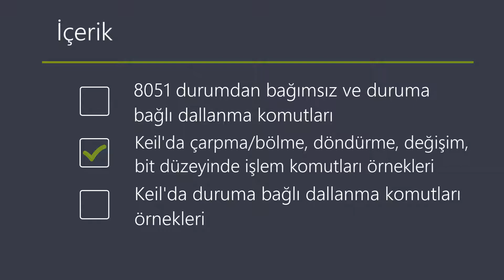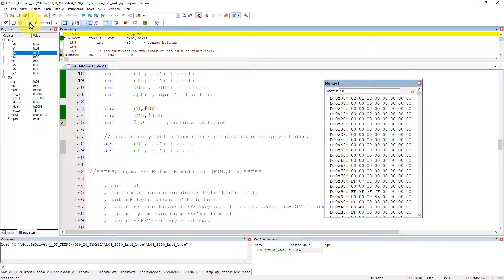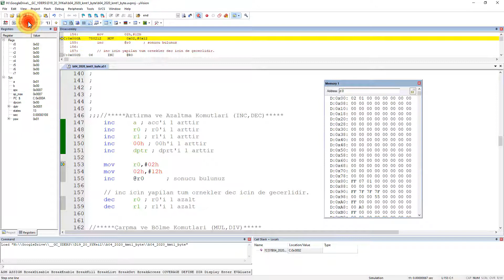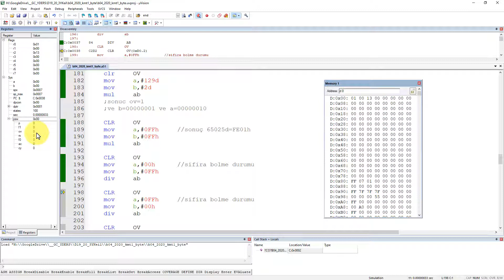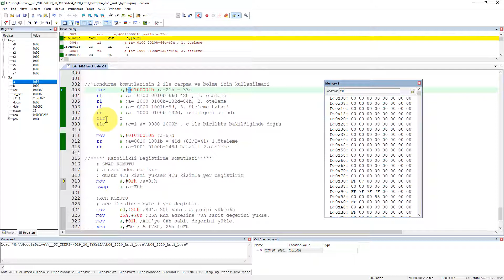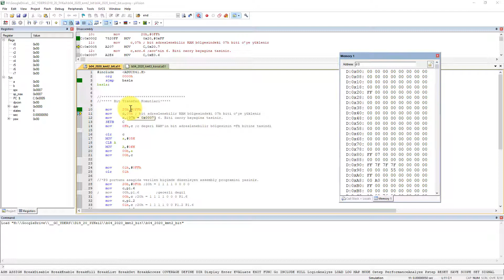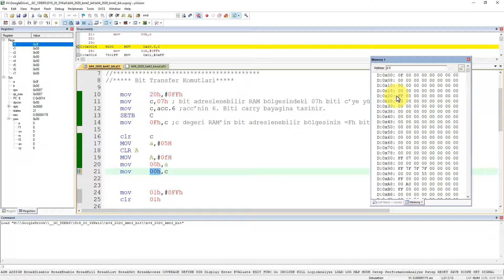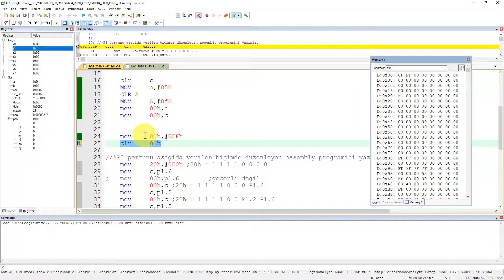Mikroişlemciler - Ders 120 (7.2) - Keil’da Çarpma/Bölme, Bit İşlem - Sanal Sınıf 27.07.2020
Mikroişlemciler - Ders 120 (7.2) - Keil’da Çarpma/Bölme, Bit İşlem Örnekleri - Sanal Sınıf 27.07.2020

Doç. Dr. Şuayb Çağrı YENER
Elektrik – Elektronik Mühendisliği Bölümü
Sakarya Üniversitesi